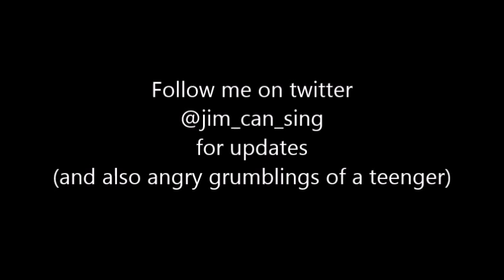Be Calm (fun. Cover)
I did not like the format that I did Dream a Little Dream in. I'm going back to the start, with better sound quality.
Also I look really bad in this one, like, worse than usual... just putting that out there.
Follow my @jim_can_sing